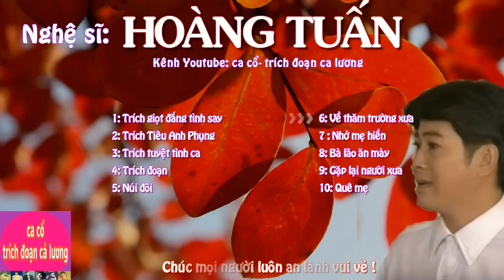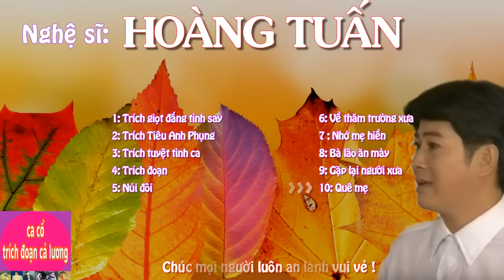Hoàng Tuấn Tuyển Chọn: Audio ca cổ hay nhất #1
Với chất giọng chẳng những hay, mà mõi khi nghe  những bài ca cổ của nghệ sĩ Hoàng Tuấn hát, mình còn cảm thấy buồn trong chất giọng gưi theo từng câu chữ. Với riêng mình mình rất thích và yêu quý giọng hát ấy!
- Đăng kí, góp ý,,ủng hộ kênh!